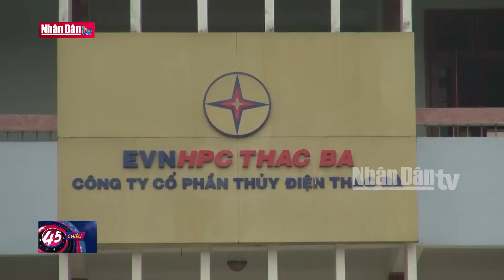Mưa lớn, sạt lở đất khiến 3 người thương vong | Tin Đời sống - xã hội tối 5-8